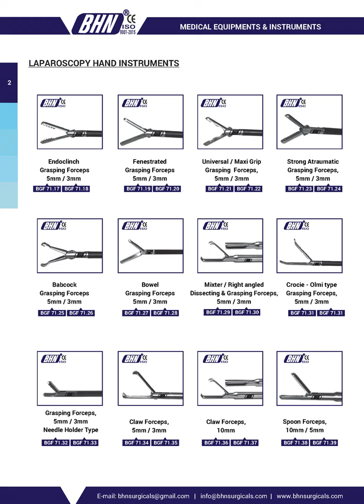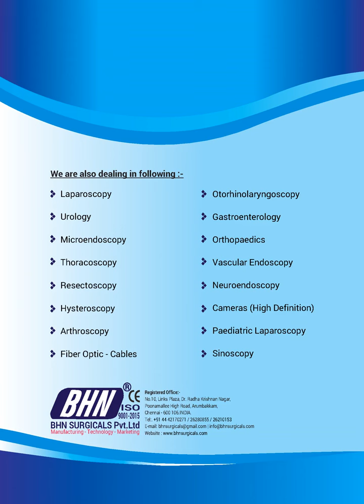BHN LAPAROSCOPY E CATALOGUE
Containing Surgical Instruments for Laparoscopy Surgery